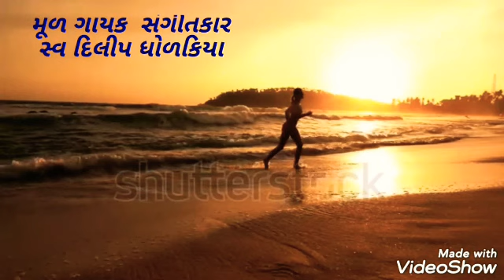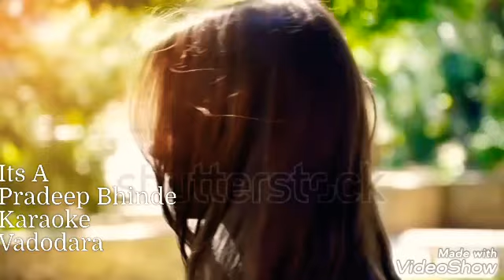Pradeep Bhinde Tari Aankh no Afini cover karaoke